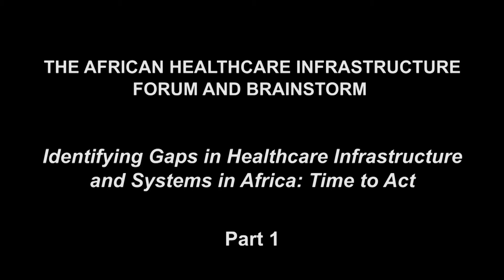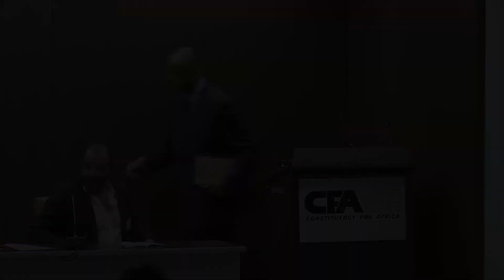The African Healthcare Infrastructure Forum & Brainstorm (Part 1)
Identifying Gaps in Healthcare Infrastructure & Systems in Africa: Time to Act
Constituency for Africa
Friday, February 6, 2015
African Union Mission, Washington, D.C.